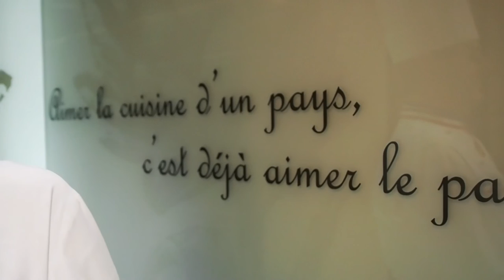#65 - Musée Grévin ou un monde fait de cire !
Surprenant ce Musée Grévin à Paris au milieu de toutes ces statues de cire.

On y découvre les stars du show business, des personnalités politiques, mais aussi des personnages historiques à travers une mise en scène aux petits oignons. A faire ! :)

Musique : Kedam - Heroes (découvert sur Free To Songs To Use)